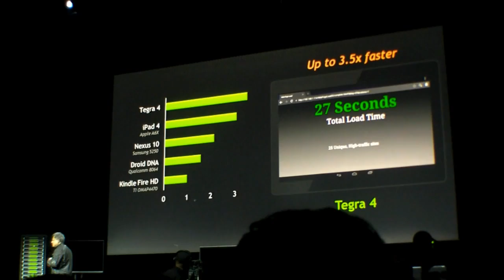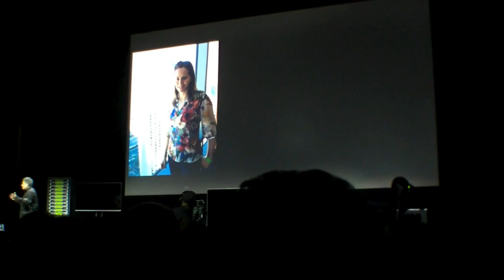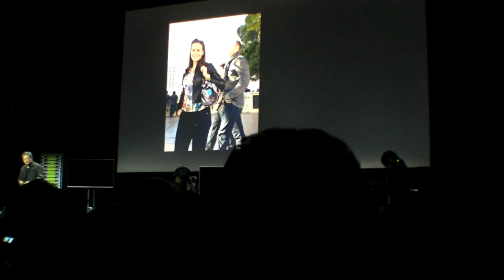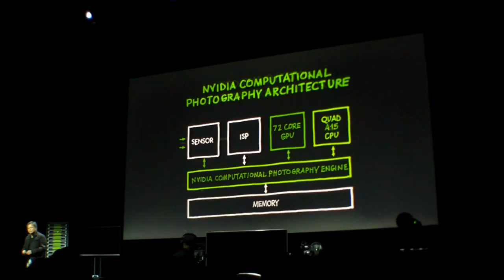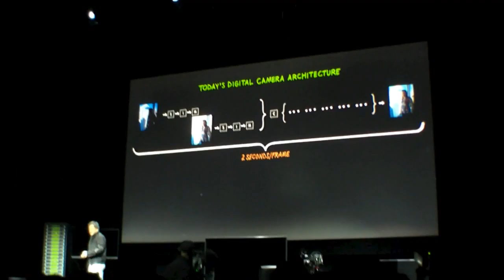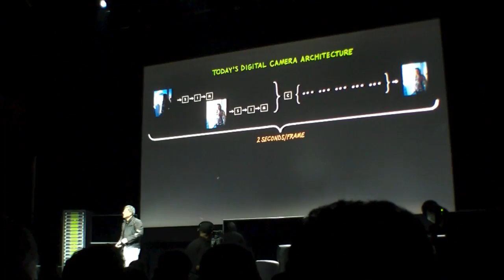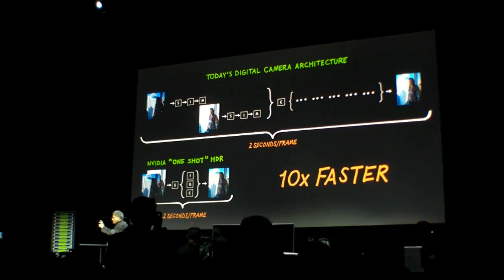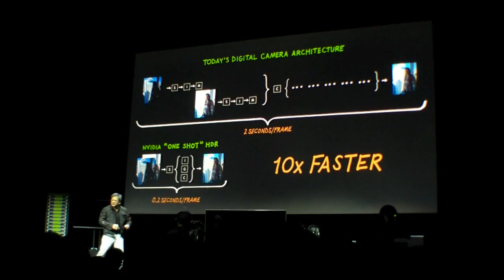NVidia Tegra 4 and HDR Photography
If you like my video, please don't forget to give a thumbs up / like!

I visit every important it-show worldwide to provide you with the latest products in the it-industry. I upload my videos in english and german, english video first!